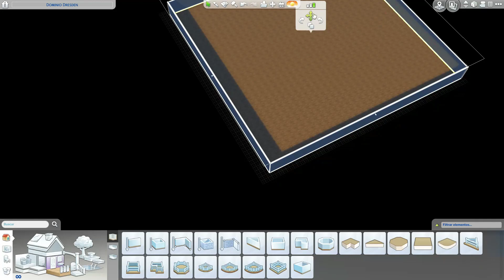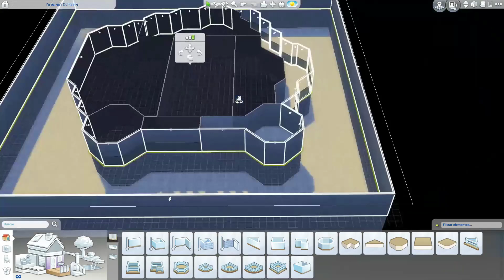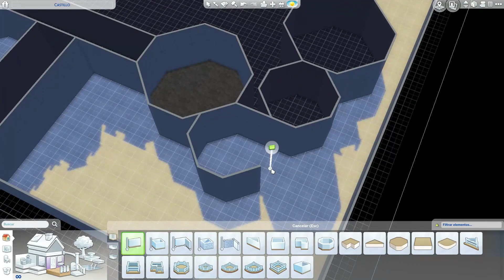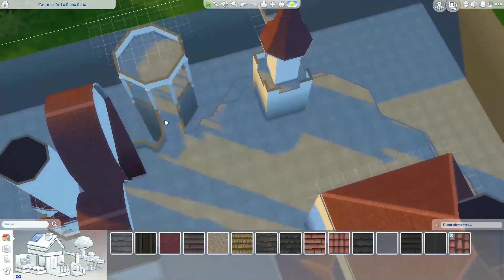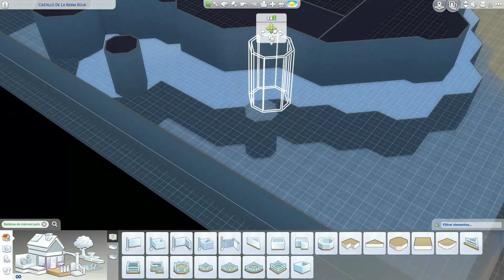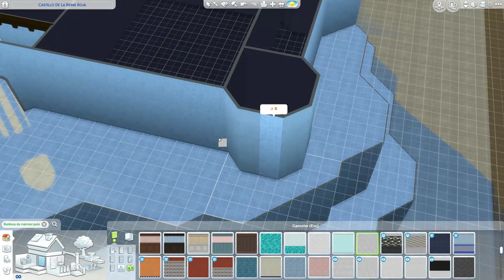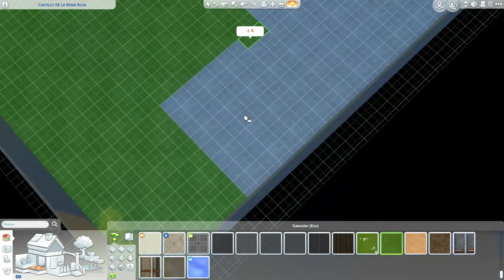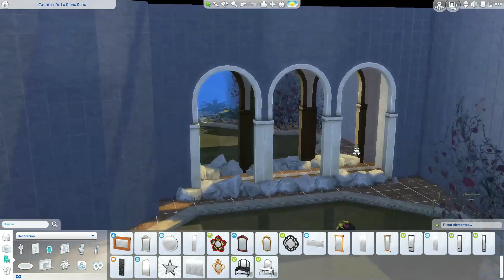SIMS 4 | Casas de FANTASÍA | Castillo de la Reina Roja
Serie de construcción de casas de fantasía donde construiremos solares ya conocidos y algunos inventados en colaboración con Ozono96 como decorador, esperamos que os guste!!

Twitter de Ozono96: @Ozono96

Música utilizada perteneciente a la Biblioteca Gratuita de YouTube

Muchas Gracias!!